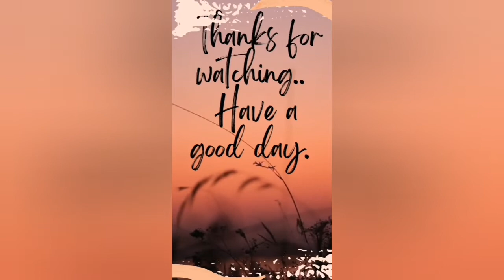Eid secial simple mehndi designs for hands -simple henna designs....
Beautiful & simple Foot Mehndi (henna) Design for beginnersBeautiful & simple Foot Mehndi (henna) Design for beginners    simple, design, easy, art, mehndi, mehndi designs for hands, easy hena art 2016 simple design, desiigner

WISHING TO TRY Some LATEST MEHNDI DESIGNS for Eid,widding,dewali that are stunning and yet trendy? In this video you will see the latest mehndi designs that you can try out during ramzaan.
Applying Mehendi on the hands and the feet is an age old tradition. Mehndi is applied on many occasions and its popularity is increasing each day. From homemakers to celebrities, all of them adore the intricate designs and use them to draw the attention of others. In this modern era, henna designs are improving. We can find different variations starting from simple ones to the most trendy and artistic ones, which steal the hearts of many. The year 2016 has emerged with the most unique and attractive Mehndi latest designs, which can be applied and flaunted for almost any occasion.
Mehndi designs 2016 welcomes popular Arabic, Pakistani and Indian Mehndi designs. There are many kinds of Mehndi which vary in colour. Black, red and red Colored Mehendi is used to create eye-catching patterns. Black Mehendi is commonly used in India, Pakistan and Arab countries. Red Mehendi is also much in demand all over the world. It is used by many women during festivals, weddings and other occasions. Nowadays Red Colored Mehndi has become a craze among young girls.

In the past Mehendi designs mainly included mesh work, leaves, vines, flowery patterns, shaded designs and peacock motifs. 2016 brings us a wonderful blending of traditional patterns and current trendy symbols to create a unique form of art. An array of colors, sequins, acrylic nails and metal dust are added to give a sensational touch to the latest Mahanadi design.

When it comes to beautifying your hands and feet with henna, there is always some curiosity about latest mehndi designs for hands. There are many styles of mehndi application. If you look at the Arabic style, a lot of floral patterns and henna strip designs are used to decorate the hands. Marwari mehndi is a popular choice for brides because of the intricacy involved in it.

The latest mehndi designs for hands use glitters of beautiful, different colors that add glamour and style to the design. Black mehndi too is a new style that adds clarity to the design with its deep black outlining. Mehndi designs have evolved over the years, keeping in mind the requirements of the new generation. The Latest design of mehndi on the hands, involves pasting of diamond shaped stones onto the pattern to enhance the beauty of the hands.

The use of peacocks and flowers with different shapes are gaining popularity in the field of latest design of mehndi. Nowadays, brides love the latest full hand mehndi design that reaches up to the arm, and sets them apart. With the growing demands of society, the latest hand mehndi designs are increasing day by day. Amateur students can also try out many of these henna designs.

The use of shimmer or glitter is an addition to the mehndi design 2015. Not only this, but there is a variety of latest mehndi designs 2015 to choose from like, the use of rhinestones, which give the hands a stunning look.

For all henna lovers, don’t miss out on some exotic designs! Mehndi designs latest patterns have caught the eyes of enthusiasts who want to try their hands on different styles. Please go ahead and try out this design